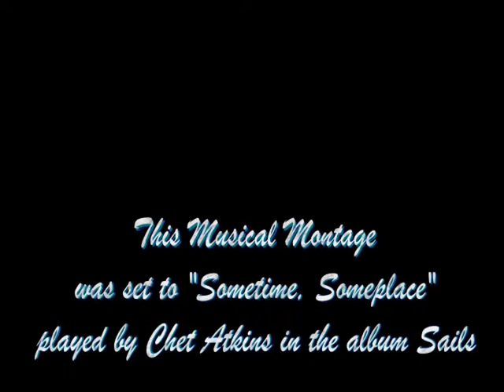Musical Montage of Art set to "Sometime, Someplace'" by Chet Atkins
The first 3:55 of "Sometime, Someplace," played by guitarist Chet Atkins in his CD "Sails," accompanies this Musical Montage of animated mixed media computer graphics and oil on canvas art by The Unknown Artist.